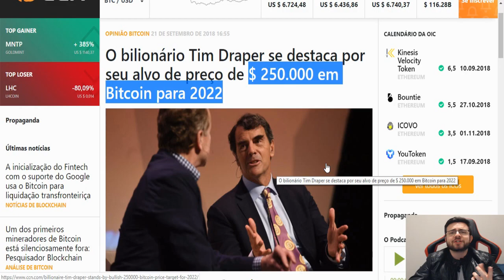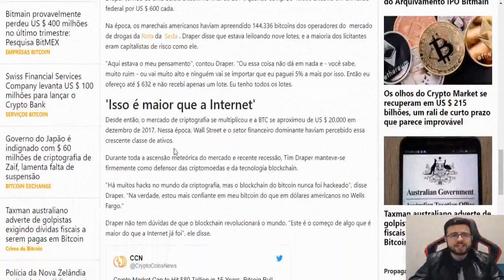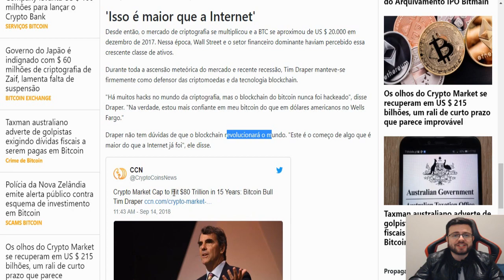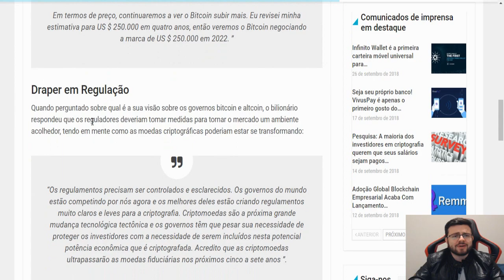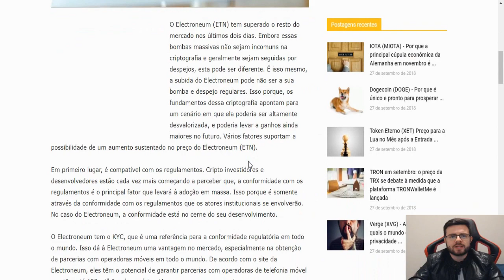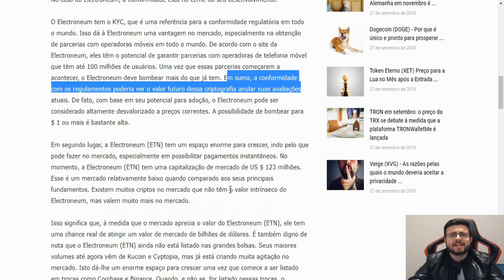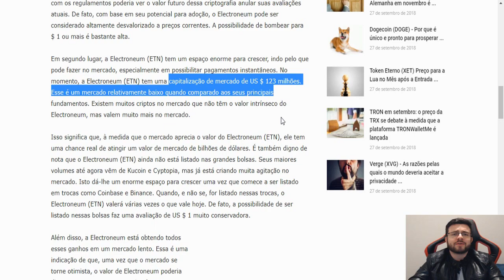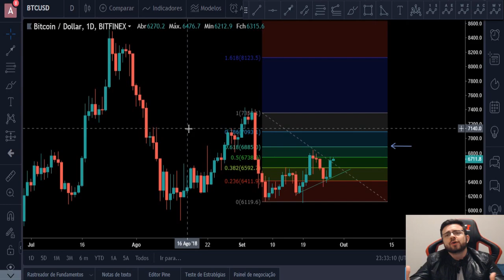💰 BITCOIN A 250 MIL DÓLARES ? 😱 PREVISÃO! + O que é Electroneum e porque esta subindo!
Bitcoin projetando chegar a 250mil dólares e quem fala isso não é qualquer um.. é simplesmente um dos maiores milionários do bitcoin, o Tim Draper! e subida da electroneum!

VEJA AQUI O nosso CURSO e torne-se um trader profissional de criptomoedas, tendo lucros consistentes!
(click no link acima ☝)